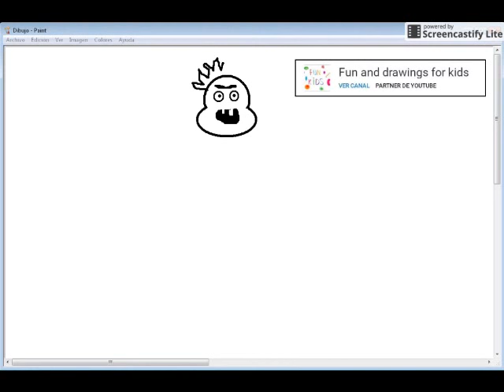How to draw a caveman